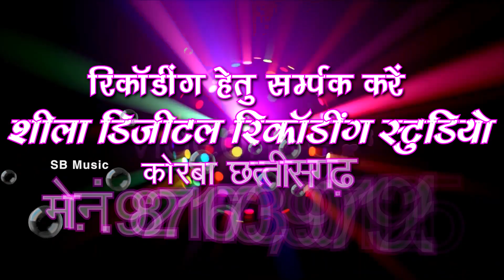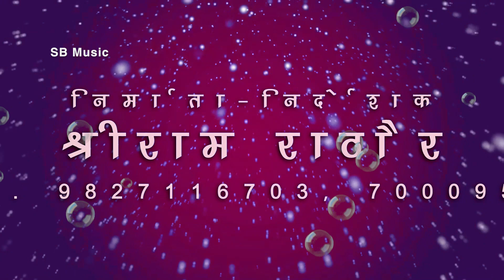A Rani Tola Sohe O Lali Lali Lugra Tor | Dj H.N Remix Viney Rajwade Shashilata Cg Song Chhattisgarhi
Song : A Rani Tola Sohe O Lali Lali Lugra Tor
Singer : Viney Rajwade Shashilata
Lyrics : Viney Rajwade
Music Composer : Saurabh Mehto, Bablu Mahant
Rhythm : S.K Lahor Narayan Jaiswal, Ashwani
Ped : Suraj Diwana
Benjo : Narendra Ghritlahre
Producer : Shri Ram Rathore
Director : Shri Ram Rathore

5. SHILA STUDIO KORBA